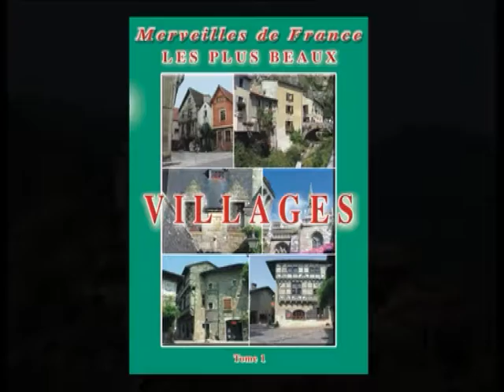Les plus beaux villages de France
Il existe, en France, de fabuleux villages dont l'architecture, l'histoire et les histoires constituent de véritables trésors. Situés au nord ou au sud, en plaine ou en montagne, ces petits bourgs ont tous une âme, celle de leurs bâtisseurs d'autrefois et de leurs hôtes d'aujourd'hui.&nbsp;
Maisons de pierre ou à colombages, toits de lauze, de tuiles rondes ou plates, places ombragées aux fontaines...